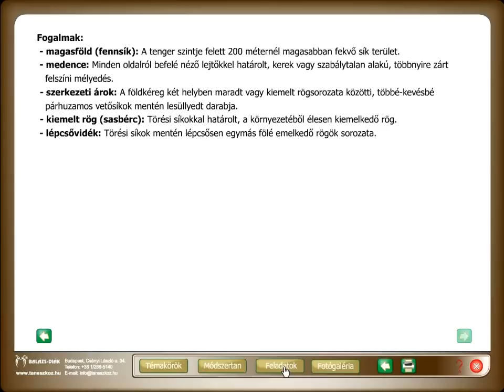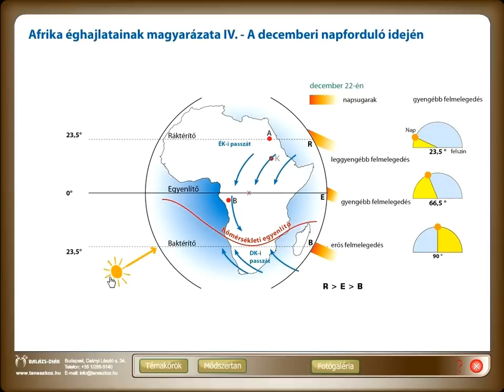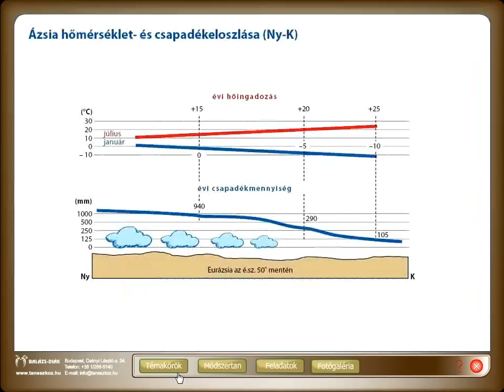Földrajz Távoli földrészeken (Digitális tananyag)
Megjelent!
A digitális tananyag több mint 100 diát és egy fotógalériát tartalmaz. Minden diához tartozik tanári módszertan, melyet ki lehet nyomtatni. A legtöbb diához tanulói feladat is tartozik.

Főbb témák:
• Afrika szerkezete, éghajlata, Gazdasági-társadalmi jellemzői • Ausztrália természetföldrajza és gazdasága
• Észak-Amerika szerkezete, éghajlata, gazdasága
• Dél-Amerika szerkezete, éghajlata, gazdasága
• USA gazdasága
• Ázsia szerkezete, éghajlata, társadalomföldrajza, fejlődése.